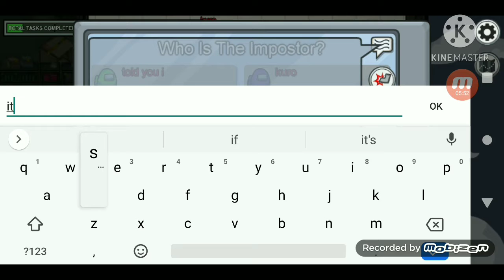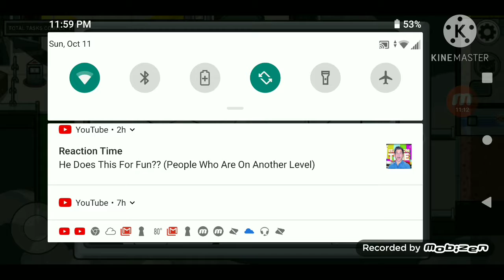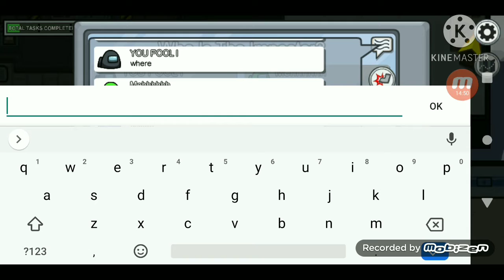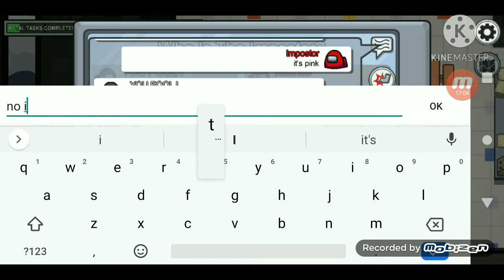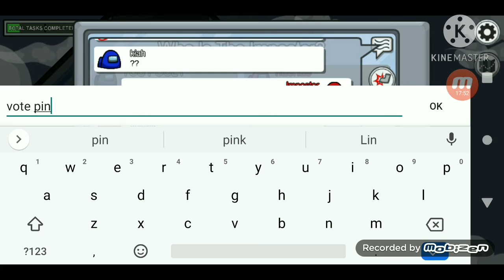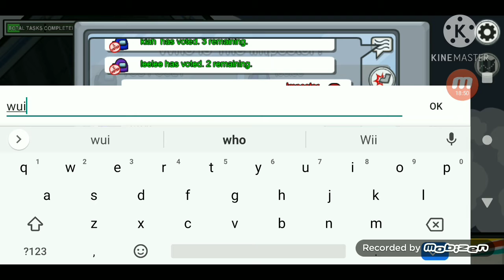Among us trolling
Red sus